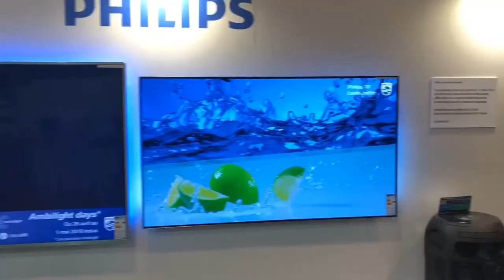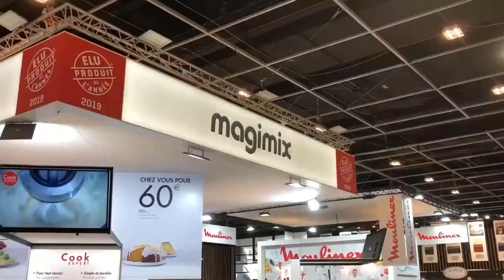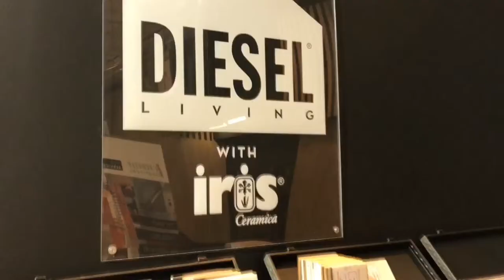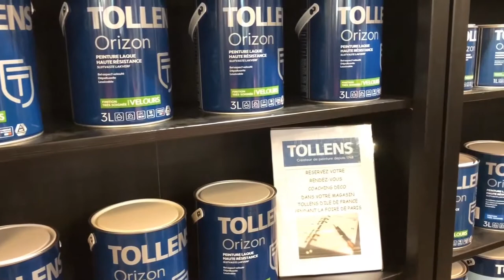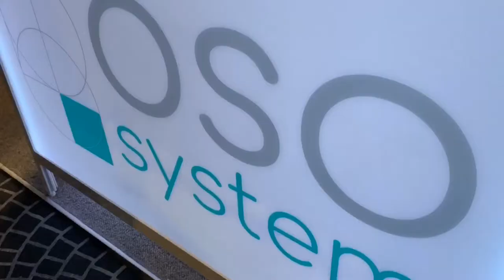Redécouvrez le parcours déco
Foire de Paris 2019 était LE rendez-vous pour trouver tous les objets tendances pour décorer son intérieur. Carine Preterre, directrice de cette édition, vous fait revivre le parcours Déco à travers les différents exposants présents.

Rendez-vous sur Foire de Paris 2020, du 30 avril au 11 mai.